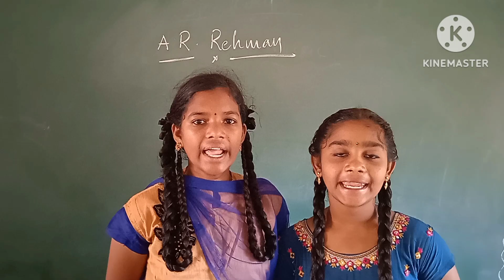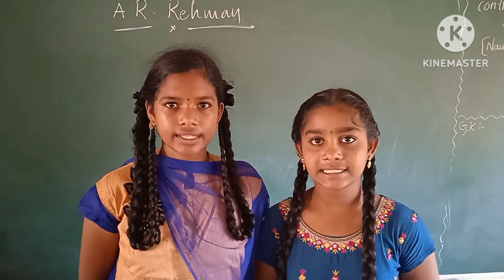Biographical Sketch A R Rahman